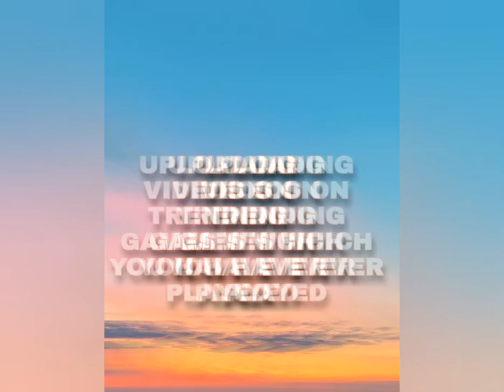19 KILLS | CALL OF DUTY | PUBG UNBAN |COD MOBILE|WORLD RECORD| BY ROYAL GAMING CLUB ♤ |PRANK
.BY ROYALS GAMING CLUB